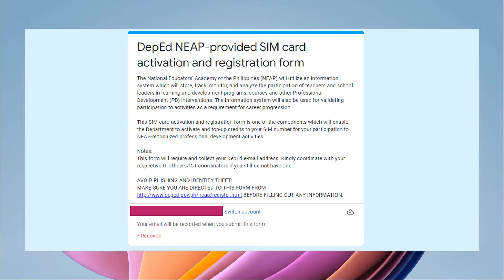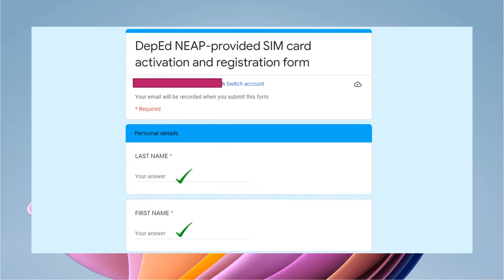Paano iregister ang NEAP Sim Card ng DepEd para sa mga Teachers?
Video Tutorial kung paano magregister ng sim card mula sa DepEd NEAP..
Eto po ang link para makapagregister